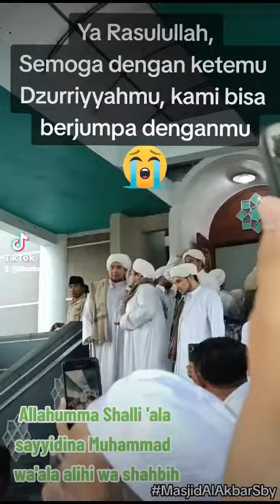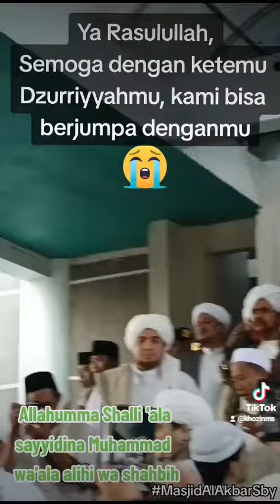Betapa Terharunya bertemu GURU MULIA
HABIB UMAR BIN HAFIDZ - TARIM